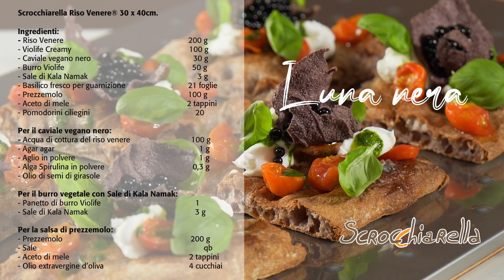L'esclusività di "LUNA NERA" con Emanuele Di Biase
Preparati a un'esperienza culinaria unica con il Vegan Master Chef Emanuele Di Biase. Con la sua ricetta "LUNA NERA" e la base Scrocchiarella 30 x 40 Riso Venere, ti immergerai in un mondo di gusto esclusivo. Questo piatto mette al centro il plant-based con l'innovativa novità "creamy VIOLIFE professional 100% Vegan" di AB Mauri. Un'esplosione di sapori e innovazione ti aspetta!